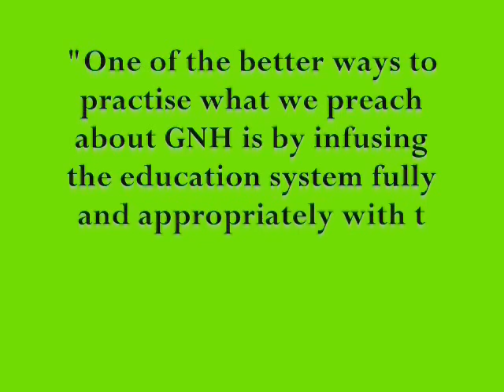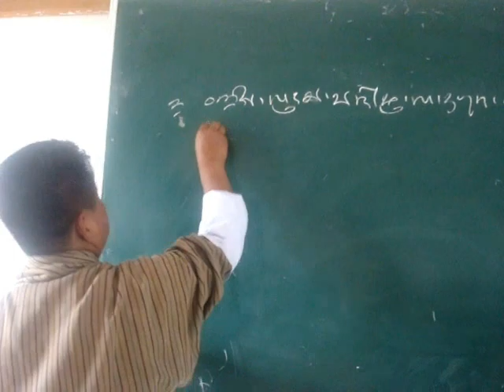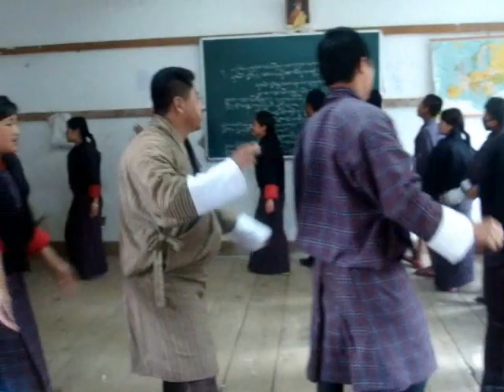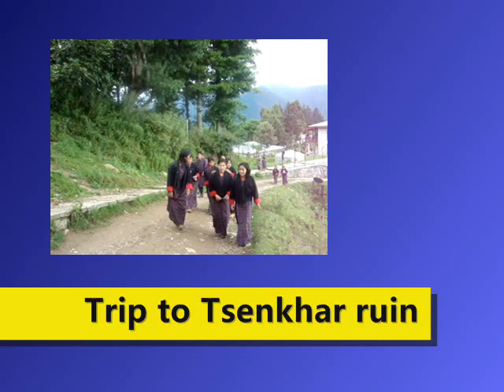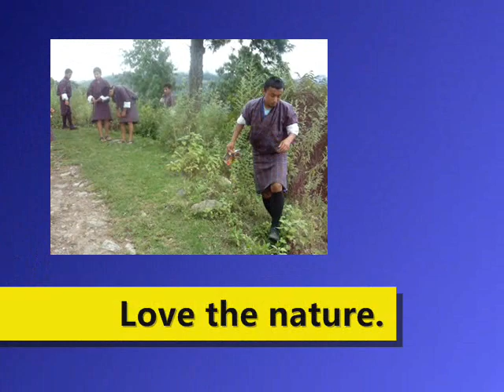GNH Club, Tsenkharla MSS